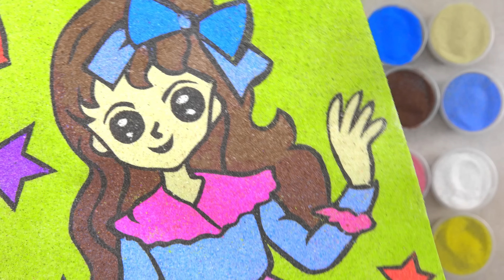Sand painting girl with long hair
New video "Sand painting girl with long hair "